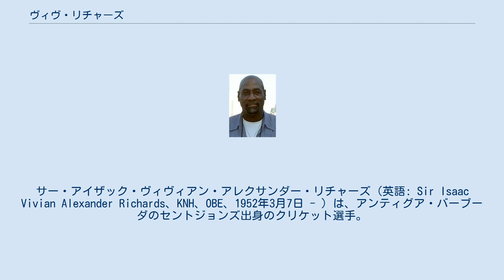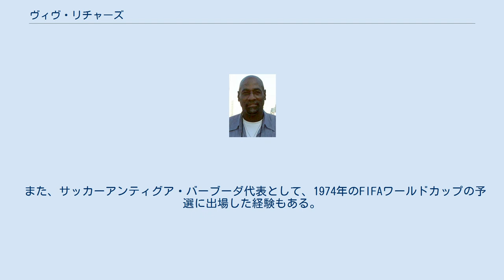ヴィヴ・リチャーズ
アンティグア・バーブーダのクリケット選手
アンティグア・バーブーダのサッカー選手
サッカーアンティグア・バーブーダ代表選手
サー・アイザック・ヴィヴィアン・アレクサンダー・リチャーズ（英語: Sir Isaac Vivian Alexander Richards、KNH、OBE、1952年3月7日 - ）は、アンティグア・バーブーダのセントジョンズ出身のクリケット選手。
元クリケット西インド諸島代表。
 セカンドネームのヴィヴィアンや、その短縮系のヴィヴという名前でも知られている。
 クリケットの長い歴史の置いても屈指の選手。
パワフルで攻撃的なスタイルの右打者としてだけでなく、優れた野手や巧みなオフスピンボウラー。
2000年に100人の専門家による委員会によって20世紀を代表する5人のクリケット選手として、ドナルド・ブラッドマン、ガーフィールド・ソバーズ、ジャック・ホッブス、シェーン・ウォーンと共に選ばれている。
2002年2月にはクリケットのバイブルとして知られるウィズデン・クリケッターズ・アルマナックによって、ワンデイ・インターナショナルの歴代で最高のバッツマンに選ばれており 、同年の2月にはワンデイ・インターナショナルだけでなくテストクリケットにおいても3番目に偉大なバッツマンに選ばれた。
2013年にはウィズデン・クリケッターズ・アルマナックによって、150年間の歴代ワールドイレブンに選出された。
息子のマリ・リチャーズもクリケット選手。
 また、サッカーアンティグア・バーブーダ代表として、1974年のFIFAワールドカップの予選に出場した経験もある。